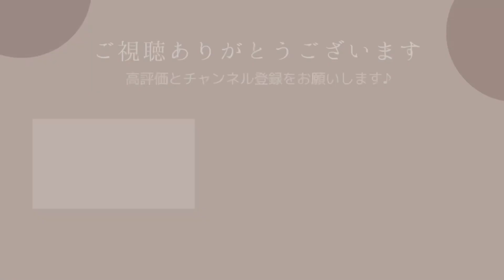【朗読】「白痴の知恵」小酒井不木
「白痴の知恵」小酒井不木
底本： 小酒井不木探偵小説選　〔論創ミステリ叢書8〕
出版社： 論創社
初版発行日： 2004（平成16）年7月25日
入力に使用： 2004（平成16）年7月25日初版第1刷
校正に使用： 2004（平成16）年7月25日初版第1刷